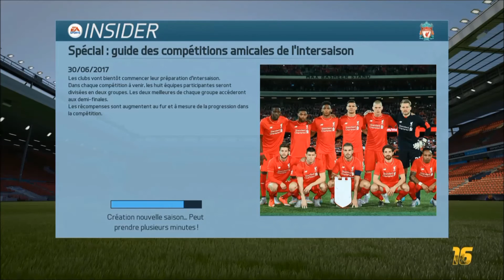FIFA 16 | CARRIERE MANAGER LIVERPOOL | #32 : FINALE DE LDC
Yo les gens, on se retrouve pour ma première carrière manager sur Youtube ! Le but de cette carrière est de redorer le blason de Liverpool en les faisant réintégrer l'élite européene en passant par une domination en Angleterre
N'hésitez pas à laisser un petit like si vous êtes content de voir une carrière manager, et de me proposer des joueurs afin de monter une équipe capable de gagner la Ligue des Champions !!!